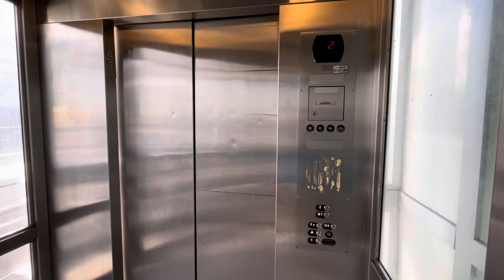Otis Hydraulic Elevator - CTC/Arena Station, Charlotte NC